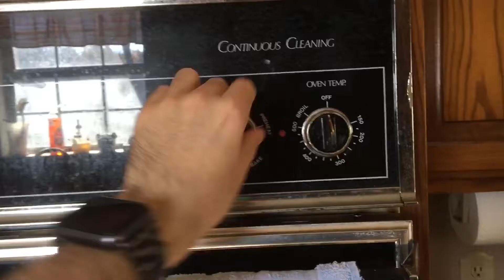Grandma's leftover soup